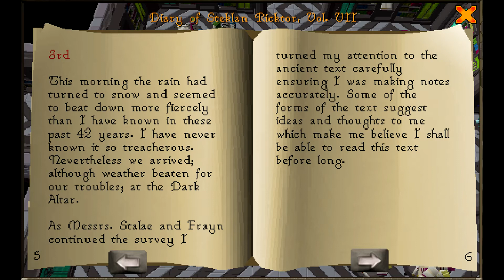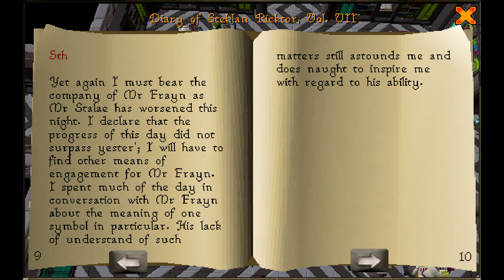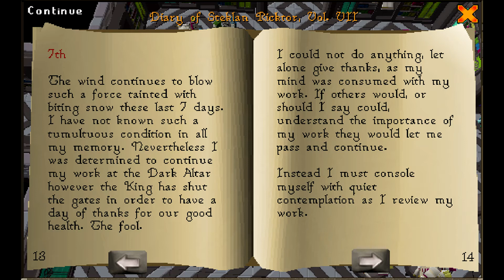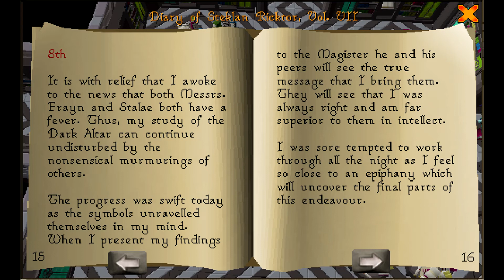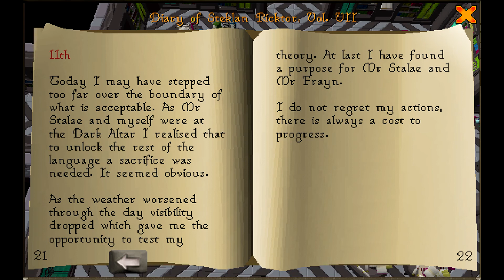Diary of Stecklan Ricktor Vol VII (Old School RuneScape AudioBook; Zeah)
Diary of Stecklan Ricktor Vol VII, from The Great Library of the Arceuus House of The Great Kourend on the new continent of Zeah in Old School RuneScape (audiobook).

The textual image of the books and stories within are taken from direct screenshots of the books in game, as opened, cropped to fullscreen.  Jagex may be said to be the authors of all books in this series, however as a disclaimer, when I state another author for a book, this is due to the book's place in the game, for instances where a game character is considered to be the author.

All books in this audiobook series are from the game Old School RuneScape and are the intellectual property of Jagex LTD. Old School RuneScape is available FreeToPlay at this website (see download client)

The readings were performed by myself alone, under the pen-name/pseudonym, Herb Quest.  The program Paint was used to crop the screenshots to size.  Having the Quest Cape in game has given me access to nearly all of the game's books.

Feel free to make suggestions for future audiobooks from Old School RuneScape =)

Dank Fc (Clanchat) to find me in game